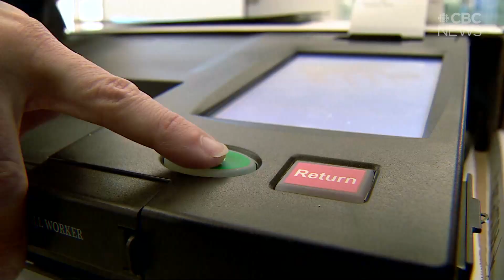The long wait for initial numbers in the Sask. Provincial Election, has made vote counting a debate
Aleksander Essex, an Associate Professor of Software Engineering at Western University has been researching voting systems. He discusses electronic vote tabulators, voting systems and concerns by governments over vote counts.